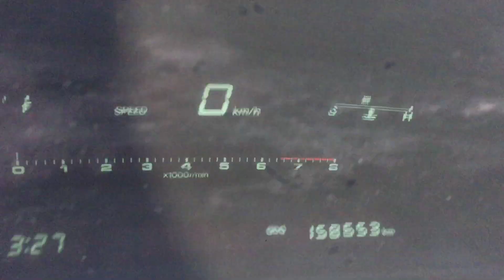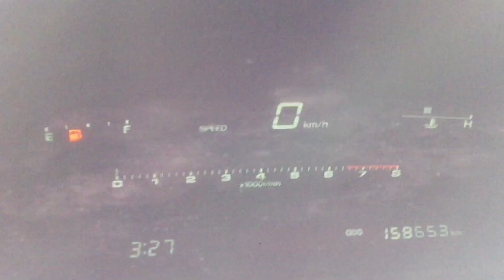1992 Green Soarer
If you're looking for a starting platform or a daily JDM car, this is it! With it's comfortability of a luxury car and it's more than known powerful and reliable 1JZGTE engine from the factory, this car can do it all. With only some minor modifications, This makes it the perfect daily or with it's factory manual inline 6 twin turbo engine, you can build this into a car with lots of power. The exterior is in great condition with new paint, very nice green with a lot of flake! on the inside you will find its very stock with very little wear on the center counsel, no tear or cigarette burns. Lowered on aftermarket spring and shocks this car looks nice and handles amazing and still has that luxury feel when driving around town. Over all this is a mint soarer ready for anything you can throw at it!

158,649 km ( 98,579 Miles )

Modifications

- Fresh paint

- Turbo timer

- After market lowering springs

- Jnc wheels

- Front lip

- Two subs 20 inch subs